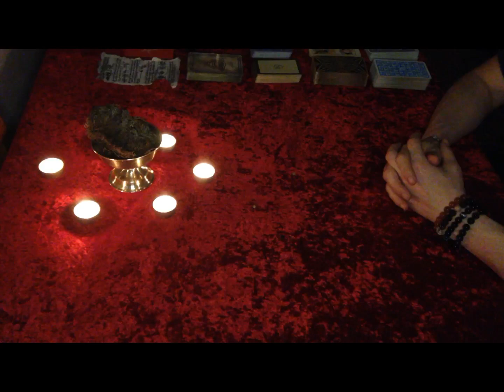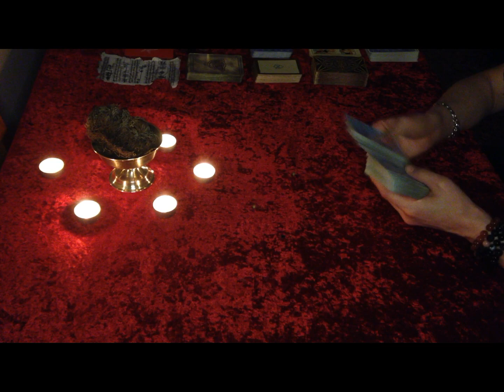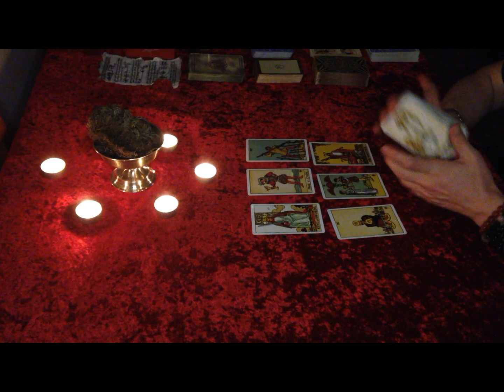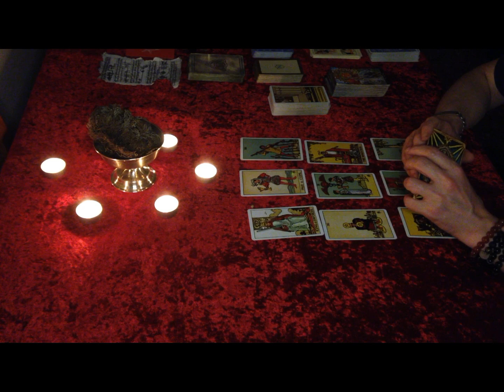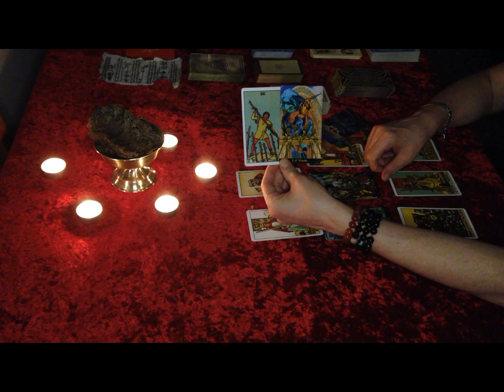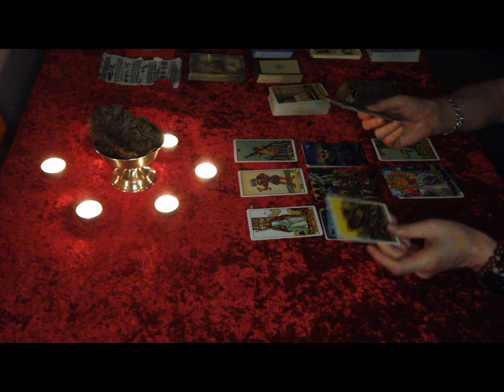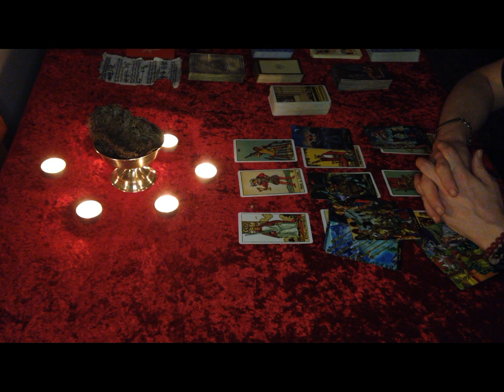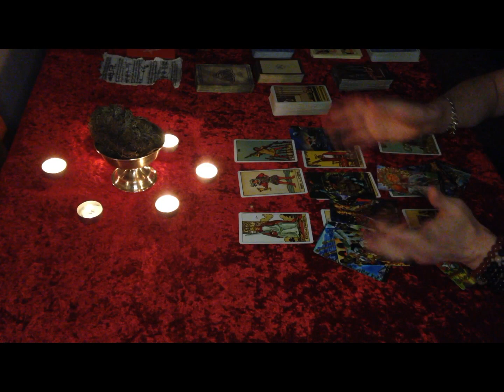Taurus "Life charging in such a great way! Power, money, sex, love, apologies" 17th to 23rd May 2021